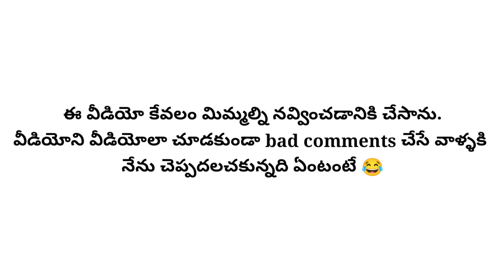Funny Interview with My Dog | Lucky | Funny dog videos 🤣🤣🤣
Hello friends
This my facebook link